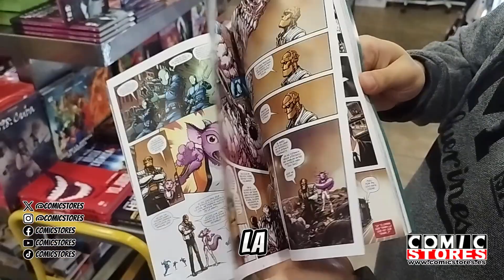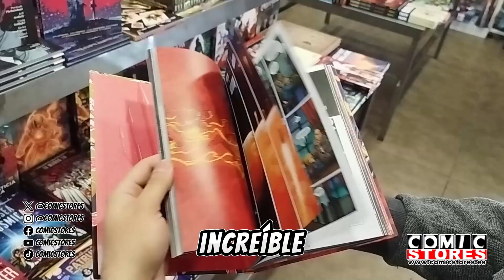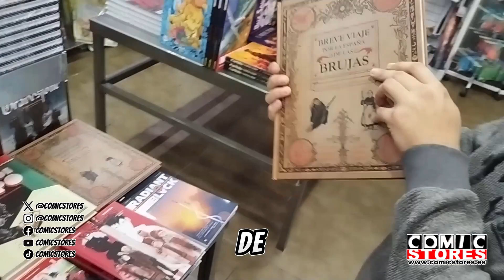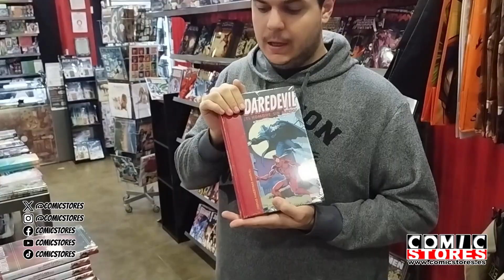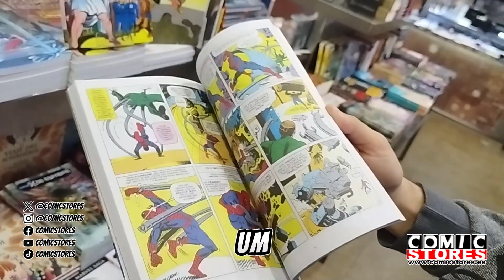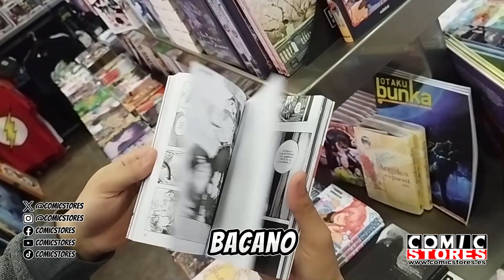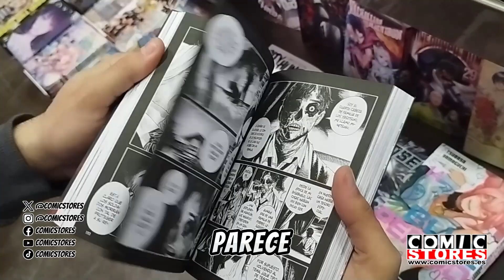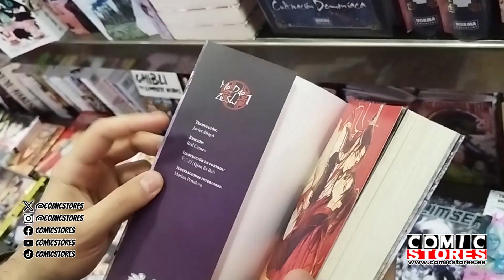¡Novedades de la semana en Comic Stores!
✨ Esta semana en Comic Stores, desvelamos las novedades que no te puedes perder en nuestro último vídeo.

‍📚 Destacamos "Daredevil Elektra Gallery Edition", la edición especial de "Una Corte de Rosas y Espinas" y la coleccionista de "El Gran Maestro de la Cultivación Demoníaca".

🌟 Hazte con estas joyas y amplía tu colección con lo mejor del momento.